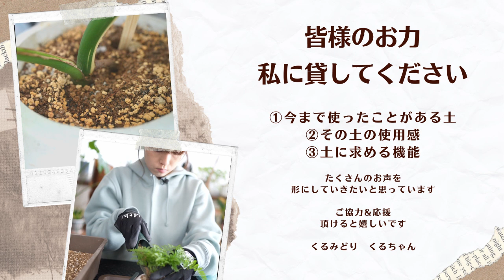【協力求む！】観葉植物を育てる事がもっと楽しくなる土を作りたい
観葉植物と土は
切っても切り離せない一心同体の存在

今まで私が見て見ぬ振りをしてきた
“土作り”

次の植え替えシーズンまでに
皆さんにも使ってもらえるような観葉植物用の土を
自信を持ってオススメ出来る土を
作る事に決めました！

そこで皆さんにご協力頂きたく
①今まで使ったことがある土
②その土の使用感
③土に求める機能性

コメントにてお話聞かせてもらえませんか？
それらを参考に“皆さんと”新たな土作りをしたいと思っています！

いつもご視聴くださる皆様
私と一緒に観葉植物用の土をつくって
これから来る《植え替えシーズン》を待ちましょう♪

ｰｰｰｰｰｰｰｰｰｰｰｰｰｰｰｰｰｰｰｰｰｰｰｰｰｰｰｰ

＊くるちゃん愛用アイテムはコチラ＊

～ハイポネックス～

～リーフシャイン～

～マグァンプ～

ｰｰｰｰｰｰｰｰｰｰｰｰｰｰｰｰｰｰｰｰｰｰｰｰ

観葉植物育成ノウハウ毎日更新しています☝

【動画の注目ポイント】

00:00​​​​​ オープニング
00:12 先を見据えた活動を始めたい！
00:47​​​​ 《土作り》をしたい！その理由
02:51 日頃支えてくださる皆様へ《お願い事》
04:52​​​​ くるちゃんの思いと決意
06:32 エンディング

くるちゃんに聞きたいこと
紹介して欲しい＊育て方を知りたい植物
なんでもコメントでお寄せください♪

〇バンと遊ぶ家族

【ウンベラータの曲げ木】自分好みに仕立ててさらに観葉植物を魅力的にしよう♪

【観葉植物が寒さに当たるとどうなるの？】植物の変化を事前に知っておこう！

【あの“モンステラ”のその後レポ】たった2週間でここまで成長しました!!

【大きくなりすぎない！ヒメモンステラ】流木アレンジ仕立てでさらにインテリアとして楽しむ♪

【マルチング材でより植物をおしゃれに仕立てる】化粧砂利＊ココファイバーの正しい使い方

【秋は観葉植物を屋外管理してみよう】秋の屋外管理時のポイント５つ！注意ポイントも合わせて

【モンステラの挿し木＆茎伏せ】一株あれば無限ループで増やせる楽しめる♪

【モンステラの水挿し】モンステラを増やす！フラワーベースを使っておしゃれに水耕栽培❁

【ワンランク上の花瓶たち❁】花を引き立てるフラワーベース＊水耕栽培にも！

【お部屋の明るさ知ってる？】照度計を使って今よりもっと上手に観葉植物を育てよう！

【植え替え前のお悩み解決！】コツを知っていれば植え替えのダメージは減らせる☝

【ウンベラータを上手に育てる3つのコツ】基本とポイントをおさえて綺麗に育て上げる!!

【初心者はまずここから＊観葉植物の水やり方法】基本と注意したい“水切れ＆根腐れ”

【観葉植物といえばモンステラ!!】基本も育て方も植え替えも！コレひとつで全て解決♪

【日陰でも育ちやすい観葉植物7選】初心者にもオススメな品種をくるちゃんがピックアップ！

【植物好きがとことん楽しむグリーンインテリア】初のルームツアー＊インテリア実例